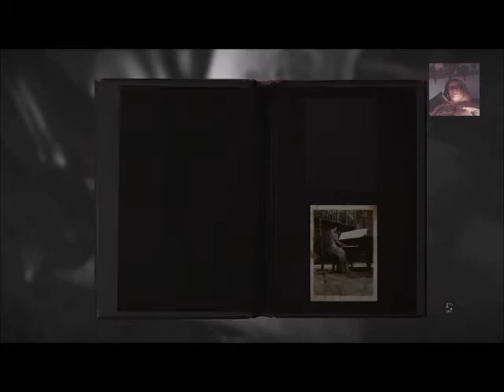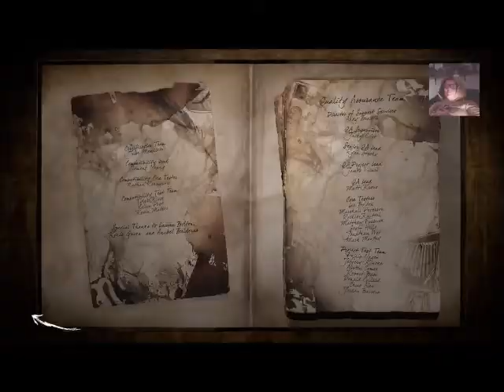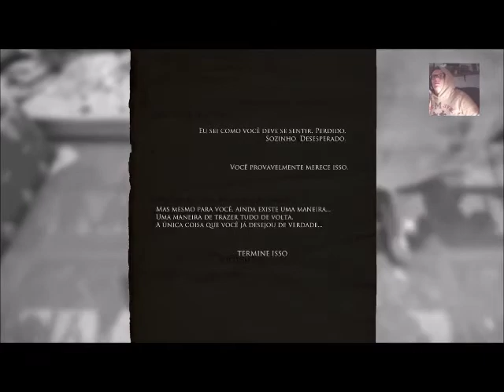Layers of Fear Master Piece Edition #11 | O Quadro - THE END | Legendado em pt/pt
Em Layers of Fear, o jogador controla um pintor perturbado psicologicamente que procura terminar sua obra-prima enquanto anda por sua mansão vitoriana e descobre segredos sobre a família e obras do artista. A jogabilidade, apresentada em primeira pessoa, é fortemente motivada pelo enredo e apresenta vários puzzles (quebra-cabeças) e elementos de exploração.

AJUDA O CANAL, PODES DOAR AQUI